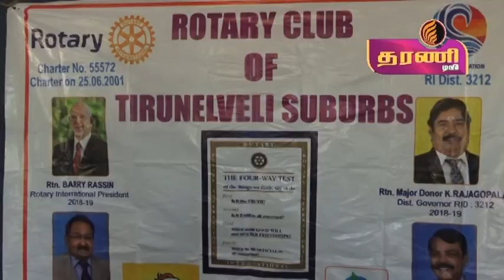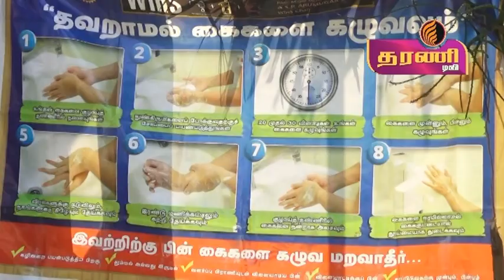நெல்லை மேலப்பாளையத்தில் டெங்கு &உலக கைகழுவுதல் தினம் பற்றிய விழிப்புணர்வு..தரணி செய்திகள்